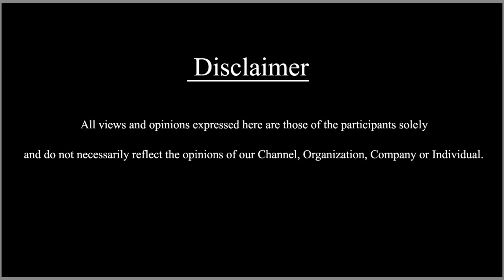Today's Trending News | 11/03/2023 | SDC World Kannada